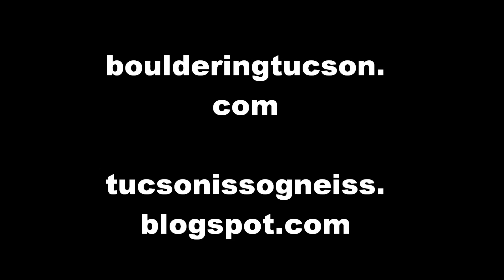The General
A cool roof on Mt. Lemmon. The climbing isn't too hard, but the landing adds some spice. Trey on the casual flash.